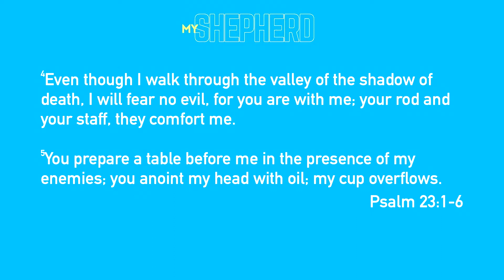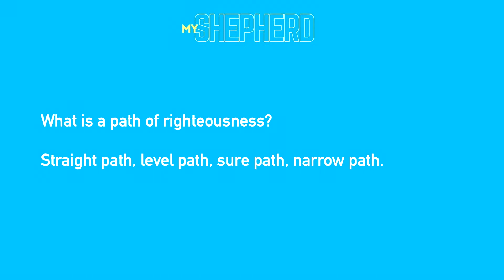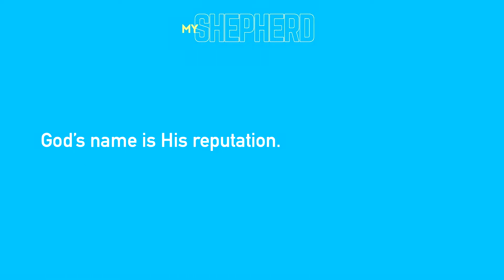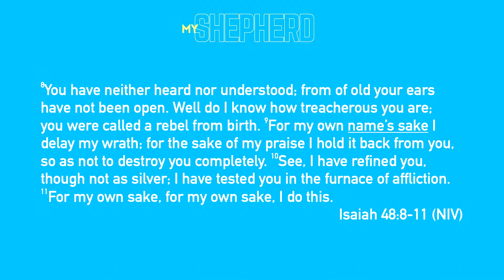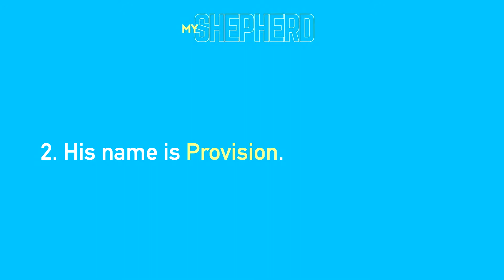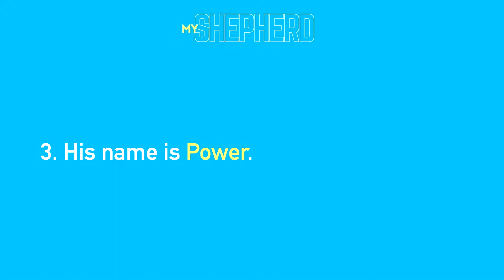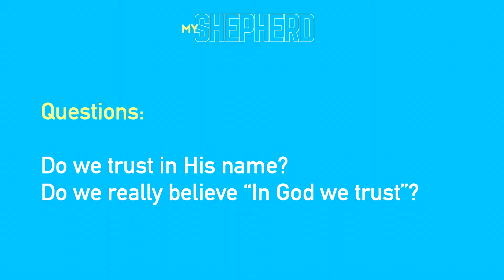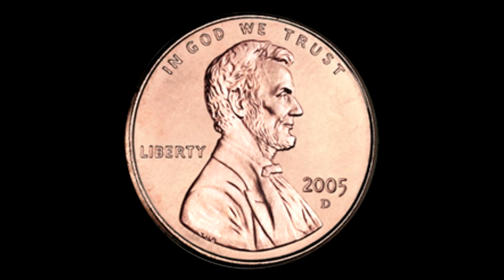My Shepherd wk 5 “His names sake”